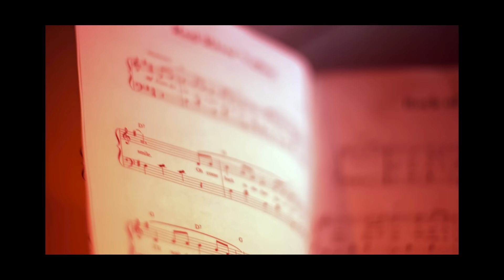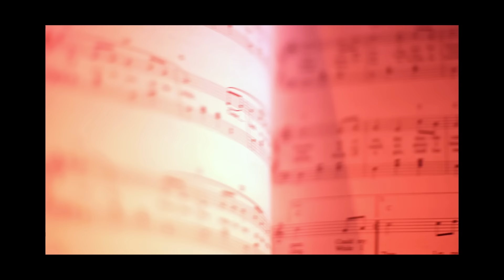Amir Obe - "The Only / V.I.P." (Official Music Video)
Quiet R&B singer Amir Obe hides in a wash of deep blue and warm crimson light in the saturnine two act video for "The Only" and "V.I.P.," both tracks off his December tape Happening In The Grey Area.